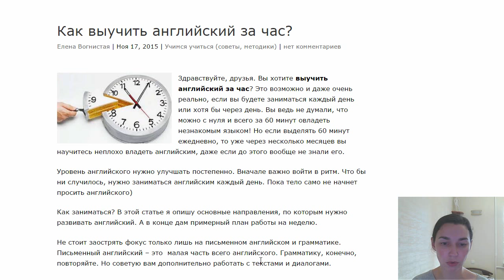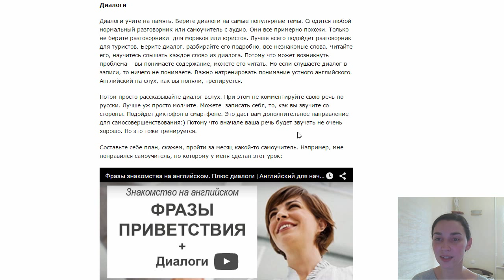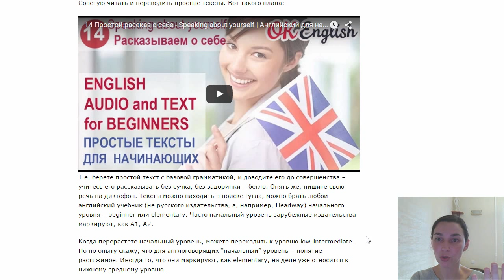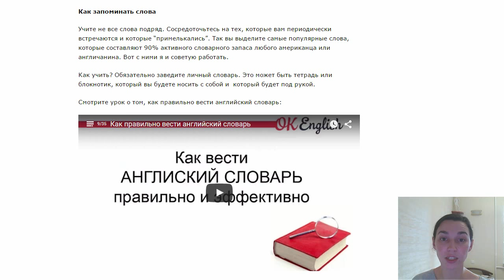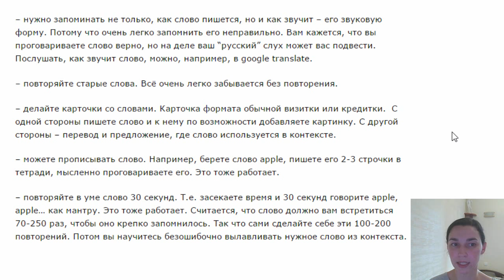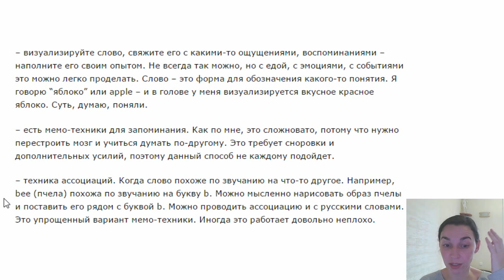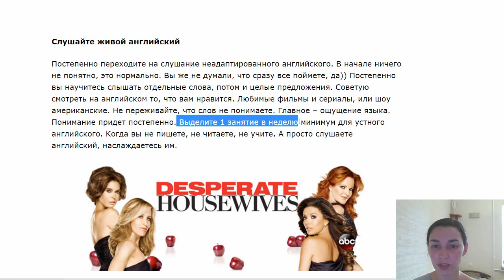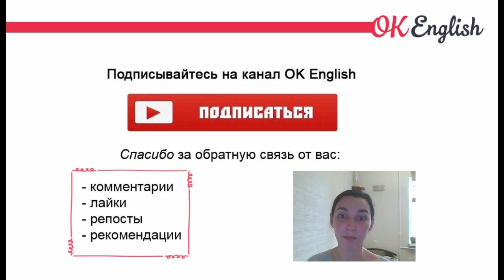Английский за час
Вы хотите выучить английский за час? Это возможно и даже очень реально. Смотрите урок, в котором вы узнаете, как правильно организовать занятие, и получите рабочие методики и советы.

План урока:
03:30 Работа с диалогами
07:11 Работа с текстами
10:39 Работа со словами и словарем
13:23 Основные способы запоминания слов
20:51 Работа с грамматикой
22:27 Как тренировать понимание английского на слух
24:24 План работы

★Мы помогаем вам, а вы можете помочь нам в ответ. Нам приятна любая благодарность
✔ комментарии
✔ репосты
✔ финансовая поддержка.

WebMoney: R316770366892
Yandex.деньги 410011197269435